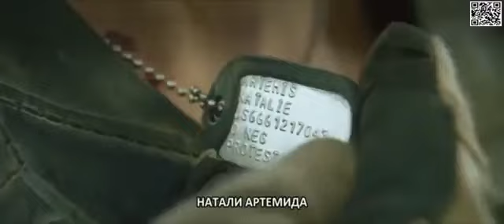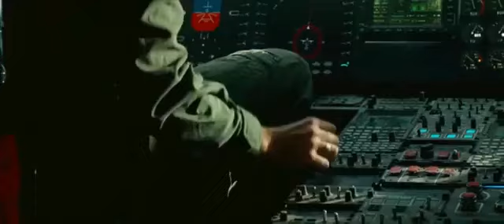онг-банк новинки кино